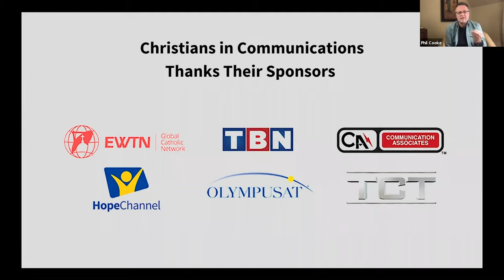The Future of Christian Film and TV Distribution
Where is Christian film and TV distribution headed? How can Christians break into mainline distribution?

Watch this engaging conversation on the future of Christian distribution with three leaders in the Christian film and television industry come together for an engaging and informative conversation on the future of Christian distribution. You'll hear from:

• Phil Cooke, CEO of Cooke Pictures and noted Christian media consultant
• Dan Rupple, CEO of Mastermedia and former CBS Television executive
• Greg Gudorf, Founder of The Gudorf Group and former CEO of PureFlix

Phil, Dan, and Greg answer questions like:

• What is the future of Christian film and TV distribution?
• What are some industry trends that Christians should know about?
• What makes a good Christian film or TV show?
• How can Christians break into mainline distribution?
• How can Christians get their projects noticed?

This conversation is a must-watch for anyone who wants to work in Christian film or television.